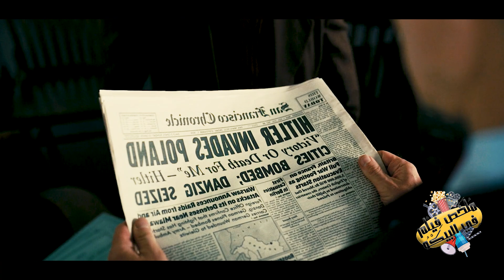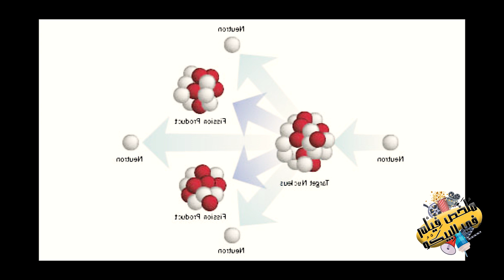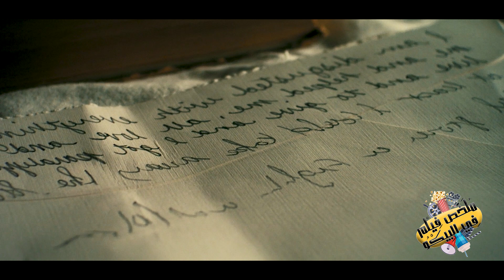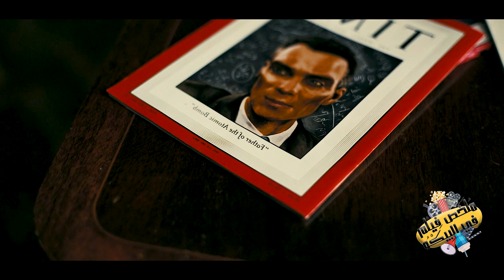" الحكومة بتطلب من عالم عبقرى يصنع أول قنبلة نووية علشان يوقف الحرب " ملخص فيلم oppenheimer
وقولولنا رائيكوا في تعليق و عايزنا نلخص افلام ايه الفترة الجاية

 ملخص فيلم oppenheimer
ملخص فيلم سبايدر مان
فيلم سبايدر مان 2007
دكتور اوكتيفيوس
جرين جوبلن
ساند مان
ماري جين
سبايدر مان 3
الرجل العنكبوت 3
سبايدر مان الجزء الاول
جميع افلام سبايدر مان
كل افلام سبايدر مان
كل افلام مارفل
جميع افلام مارفل
spider man
ملخص افلام spider man
ملخصات spider man
بيتر باركر
فينوم
فيلم فينوم الجديد
فيلم سبايدر مان الجديد
افلام اجنبيه
ملخص فيلم سبايدر مان الجزء الثالث
فيلم سبايدر مان توبي ماجواير
ملخص فيلم سبايدر مان توبي ماجواير
افلام سبايدر مان
سبايدر مان توم هولاند
سبايدر مان اندرو جارفيلد
ملخص فيلم الرجل العنكبوت
الرجل العنكبوت
ملخصات افلام الرجل العنكبوت
افلام توبي ماجواير
افلام سوبر هيرو
فيلم بطل خارق
ملخصات افلام
 افلام مارفل
 اكس مين
ملخصات افلام كرتون
افلام كارتون
افلام انيميشن
فيلم العنكبوت
ملخص كرتون سبايدر مان
كرتون سبايدر مان
فيلم ابطال
ملخصات افلام انيميشن
 x min
لوجان
فيلم_ولفرين الجزء
ابطال خارقين
افلام متحولين
افلام جديده
قوه خارقه
قوة خارقه
ملخص فيلم ابطال خارقين
ملخصات افلام ابطال خارقين
ملخص افلام ابطال خارقين
فيلم بطل خارق
ملخص فيلم بطل خارق